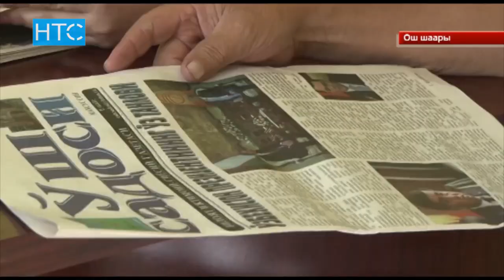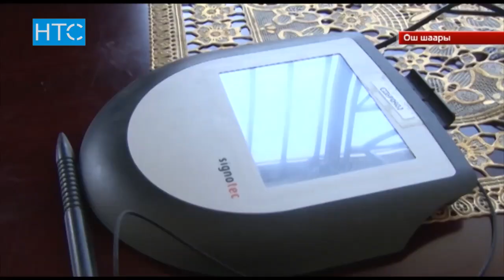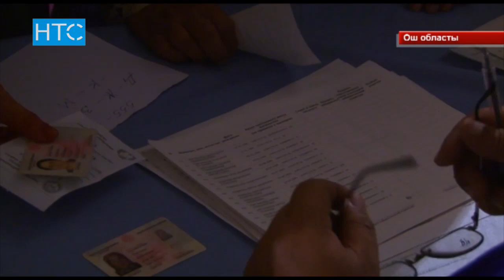Биометрикалык аппарат талапкердин штабында жайгаштырылган / 27.09.17 / НТС